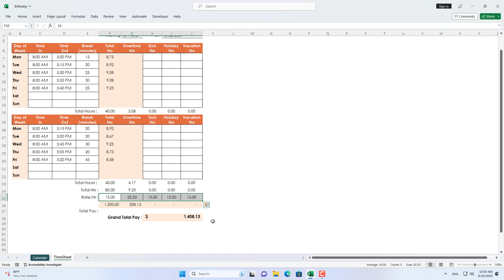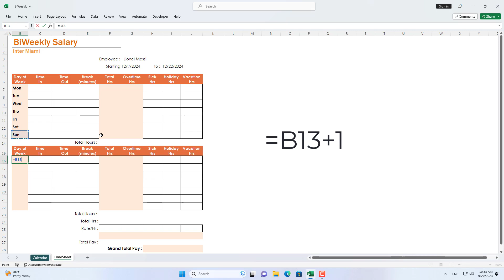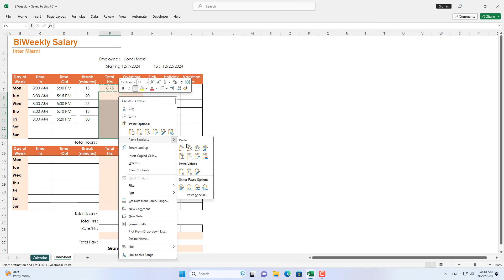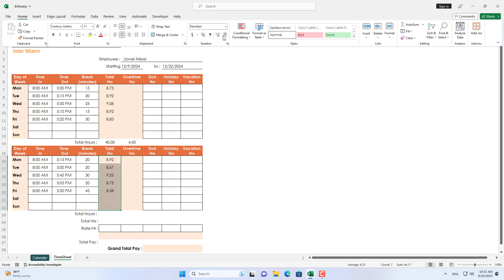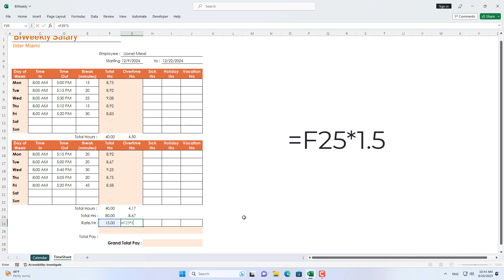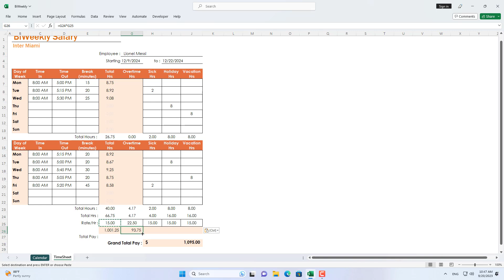Excel : How to Pay Two Weeks Salary in 6 Minutes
In this video, I will teach you how to calculate working hours for two weeks using Excel. Whether you're a student, freelancer, or professional, keeping track of your work hours is essential for effective time management and accurate payroll calculations.